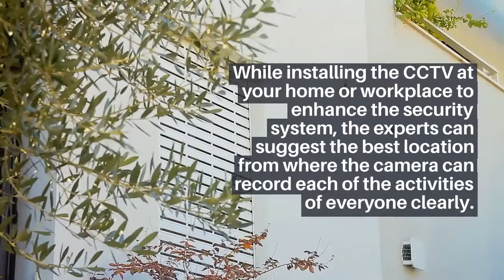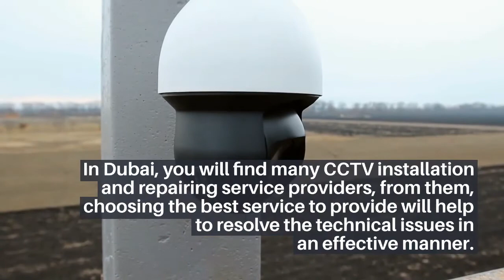Know the Facts of CCTV Camera AMC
Know the Facts of CCTV Camera AMC Services - Techno Edge Systems offering CCTV AMC Services in Dubai at the most affordable price.